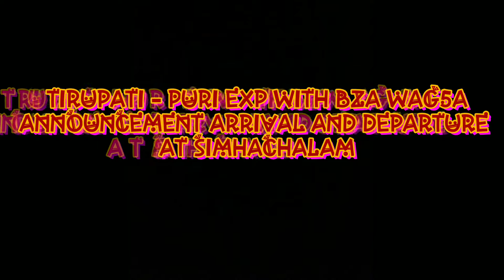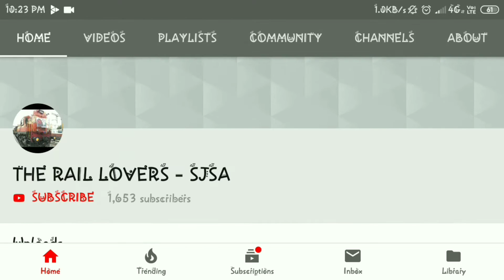Tirupati - Puri exp announcement arrival & departure at Simhachalam railway station | Indian railway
TRAIN : TPTY PURI EXP
LOCATION : SIMHACHALAM
LOCO : BZA WAG5A
IN THIS STATION THE SHOOTING OF MAJILI (TELUGU MOVIE) HAS DONE.

AND